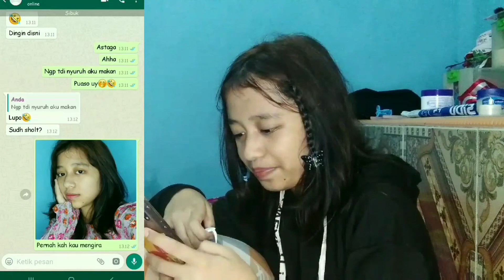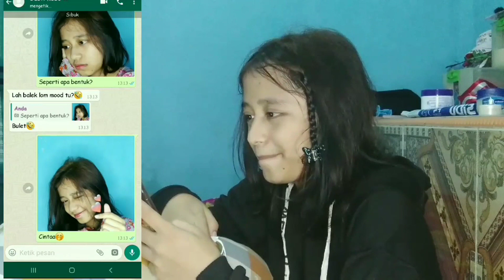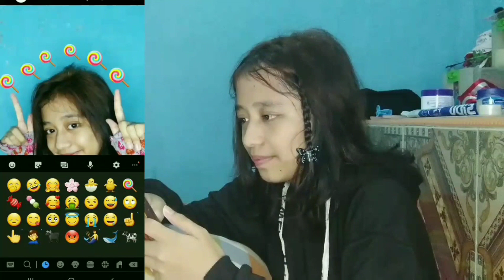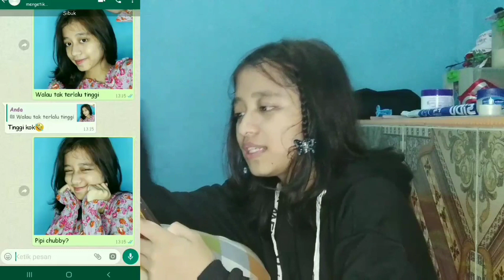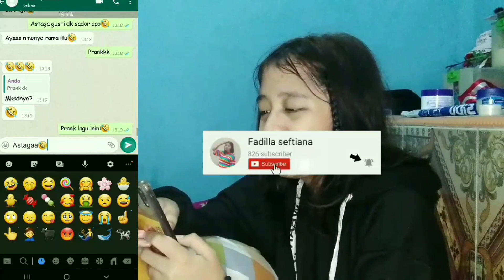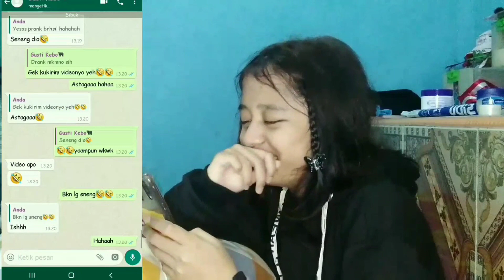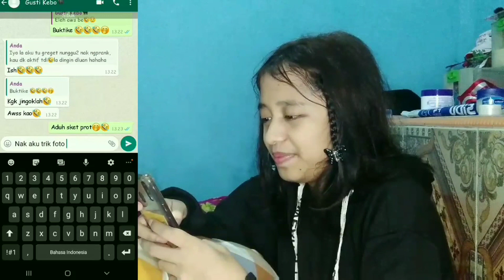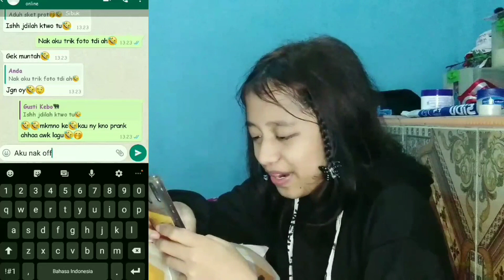Prank Text Pake Lagu Eclat - Bentuk Cinta || endingnya ngakak🤣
Hallo guys divideo kali ini Gue share video tentang Prank Text , aku menggunakan lagunya Eclat yang berjudul Bentuk  Cinta , dan yang aku prank sahabat aku yahh😇 Semoga menghibur yahh...

ini bikin video nya dari hari jum'at, dan aku bru sempet upload, HAVE FUN GUYS🥰🤗
Kalian comment dibawah, aku harus buat video apa lagi yah??

follow : fadillaseftiana21 atau klik (follow yukk)

the texting prank
prankafriend text